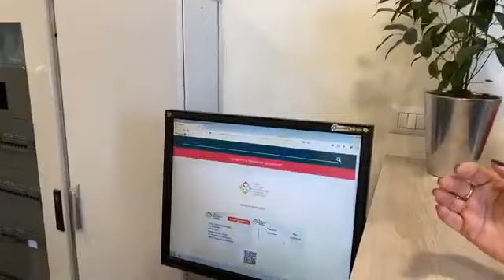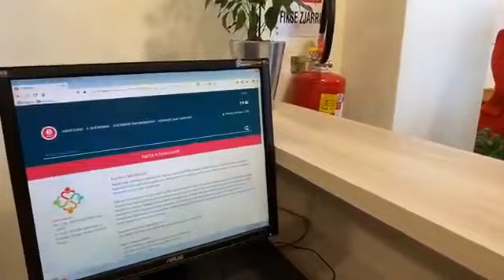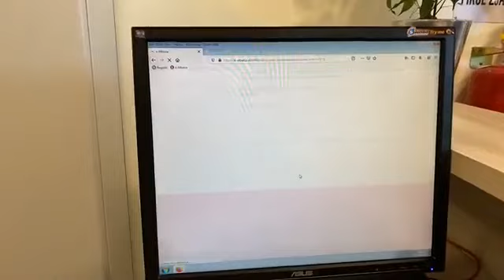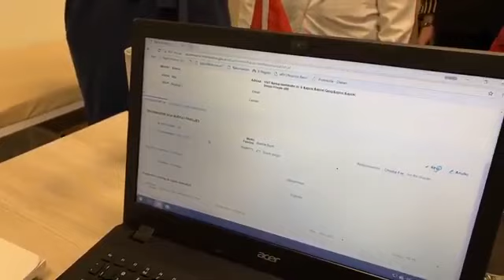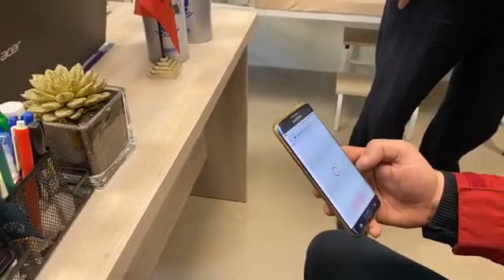Rama batuta te Qendra Shëndetësore në Vorë: Ç’a ke mo? Po dobësohu pak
Kryeministri Edi Rama ka vizituar sot nga afër qendrën shëndetësore të rindërtuar në Vorë, ndërsa deklaroi se ky qytet do të pësojë shumë ndryshime pas dëmeve që solli tërmeti i 26 nëntorit. Teksa shoqërohej nga ministrja e Shëndetësisë Ogerta Manastirliu, kreu i qeverisë tha se pavarësisht dixhitalizimit të shërbimeve, duke hequr kështu sportelet dhe shmangur radhët e qytetarëve, askujt nuk i cënohet vendi i punës.
Ai pohoi se sportelistet dhe recepsionistet që merreshin me pritjen e qytetarëve, tashmë do të japin kontributin e tyre për të ndihmuar sistemin online, falë programit E-Albania. Mes të tjerash ai tha se në Vorë falë projektit të Rindërtimit do të bëhet diçka e bukur, pa treguar shumë detaje.
“Kam qenë më parpara këtu dhe ka qenë katastrofë. Në Vorë mrekullia vet do të jetë rindërtimi, pasi ka shumë godina për t’u shembur. Do bëjmë një gjë shumë të bukur në Vorë. Pra kjo është karta e shëndetit, me vulën elektronike, me të cilën keni bërë 60 mijë udhëtime. Ta harrojnë tani. Nuk ka nevojë më për këtë. Mjafton që ju të vini tek mjeku dhe ai e bën vet këtë punë. “S’kam kartë, nxirre kartën, ku e ke, shko merre. Na doli, s’na doli”, këto s’vlejnë më. Mbaje këtë (i drejtohet një qytetar, duke i dhënë një kartë) ta kesh si kujtim nga Edi Rama. Pra radha në qendra shëndetësore, ishte më shumë për rinovimin e kartave. Ata (punonjësit) nuk do të ikin nga puna. Ata tani do të bëjmë më shumë punë. Recepsionistët dhe sportelistët nuk do të pushohen nga puna. Ju do të jeni këtu për ndihmuar këtë sistem online.”, tha Rama.
Rama shkon në një prej dhomave të vizitave
Rama-qytetarit: Ç’a ke mo?
Qytetari: Po dhe sëmuremi, rob i gjallë.
Rama: Po dobësohu pak.